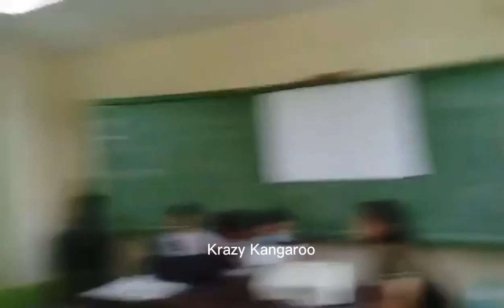Grade 12-Babylon Mini Zoo Vlog